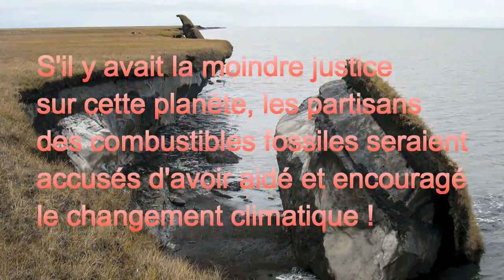Climate Justice Climatique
Climate change is an existential EVIL perpetrated by fossil fuel supporters and we must combat it like we combated other THREATS successfully in the past.

Do you realize that the URGENCY this time is even greater than it was when Canada entered the 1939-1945 War the 10th of September 1939?

Le changement climatique est un MAL existentiel perpétré par les partisans des combustibles fossiles et nous devons le combattre comme nous avons combattu avec succès d'autres MENACES dans le passé.

Réalisez-vous que l'URGENCE cette fois-ci est encore plus grand qu'elle ne l'était lorsque le Canada est entré dans la guerre de 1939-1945 le 10 septembre 1939?